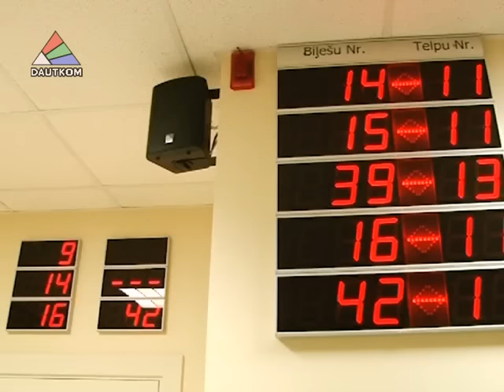Управление соцдел начинает оформлять жилищные пособия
Управление социальных дел сообщает, что с 1 октября текущего года начинается оформление жилищных пособий для оплаты расходов на поставку тепловой энергии. Кому присваивается пособие и где его можно оформить – в сюжете, подготовленном отделом общественных отношений и маркетинга Городской думы.